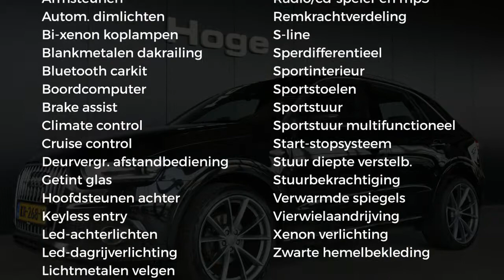Audi Q3 2.0 TDI quattro Automaat S-line Xenon Led Navigatie Licht metaal Inruil mogelijk